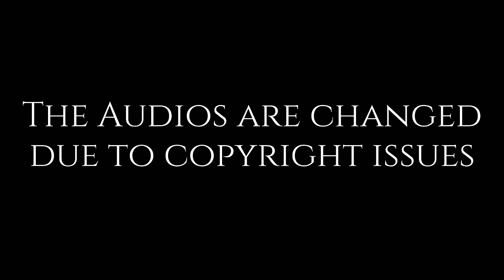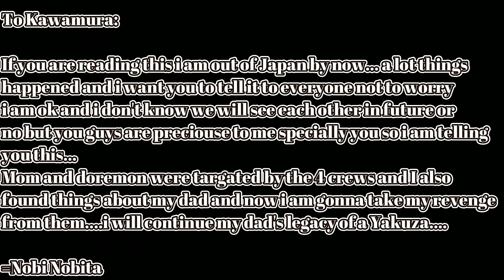Nobita's friends react to Nobita as Gun Park | One shot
AU:-
One day Nobita was out of city to meet his aunty and when he went there his aunty told him to stay the night since it was already late when he reached there so he stayed. The next day when he reached his home he saw that the front door of his house was open...it was kinda strange for him cuz his mom always closes the doors when they stay alone
[Oh btw Nobita's dad is already de@d in this AU] and when he opened the door and went to the living room his mom was "sleeping" so he smiled slightly and went to his room...Tho when he went to his room his door was not opening for some reasons he asked doremon to open it but no reply...so he decided to go from the window cuz he always used to carry bamboo copter with him. When he went to the windows and opened it he saw his room filled with black liquid. he was shocked to see that tho he took some in his hands and smells it.

Nobita:- was shocked W...wait this is.

he found the smell quite familier...he got scared as he started searching for Doremon in panic...he searched the whole house he never found him tho he didn't checked the one place. the store room. he started heading towards the store room as he gets closer to the store room the smell of "That liquid" started getting strong. Nobita didn't think anything and opened the door and the thing he saw was. he saw nothing but a Trash bag. the smell was comming from that trash bag. when he opened it he was shocked and broken at the same time that bag was filled with parts of doremon. he got so scared he ran to his mom to ask him what happened?! he tried shaking her but no reply he then keeps his hands on her nose [Ofc he is an idiot who don't know to check pulses what do you expect?!] as he keeps his hands on her nose he got another shock. she wasn't breathing. Nobita fell to the ground shanking in fear and rage. he then called the police and told them what happened. while telling them there was no simptoms of emotions on his face. after that incident nobita became emotionless and started living alone...one day he was approched by his aunty.. After everyone gone Nobita was visited by his aunty quite often. on day nobita asked his aunty to tell him about his dad his aunty at first hesitated but he would've know eventually he told him that his dad was the head of Yamazaki clan...and after he died due to him having soo many enimies his wife was attacked too many times so she ran away and stayed in a small house and changed her name so that she can give her child a normal life. Nobita don't remember any of this because he was a new born at that time. his aunty also told him about his dads house and other things and about the 4 crew too.[his aunt told him that workers and other might be behind everything that actually happened in his life too]..after hearing everything nobita decieded to carry his dad's legecy and also to destroy the four crews and specially workers. So he trained for few years and then went to korea. THAT'S ALL FOR THE AU!

.one of these days i might end myself with AUs.